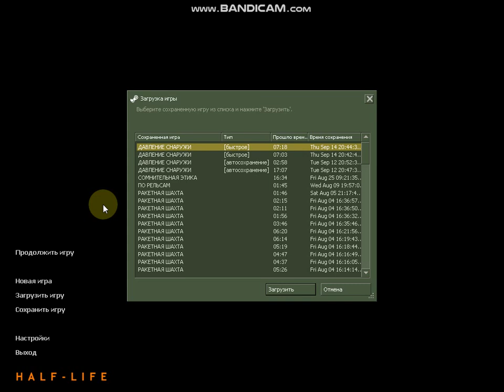прохождение хаф лайф #15